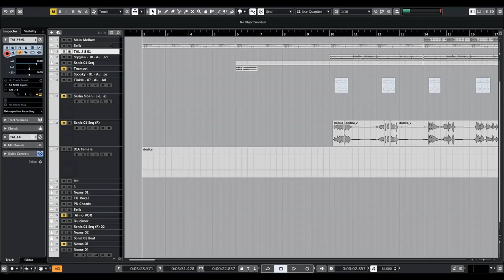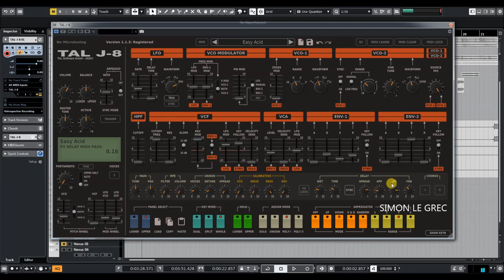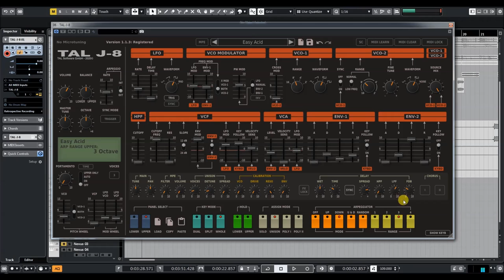Analog Beast - TAL Software | TAL J-8 | SolidTrax presets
The TAL J-8 is a very accurate emulation of the popular 80’s hardware synthesiser and calibrated after our own Jupiter 8 device. All sounds are generated in realtime without the use of any samples with the same endless modulation possibilities like the hardware and useful additional features like the calibration section that can make the filter scream.